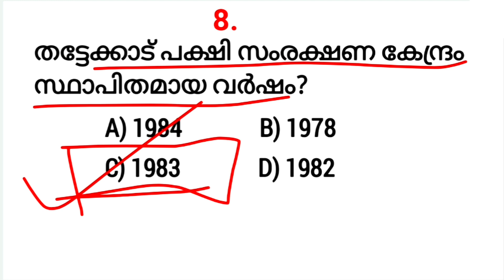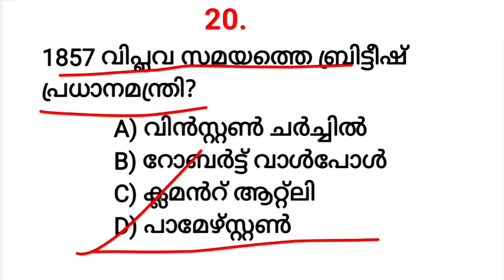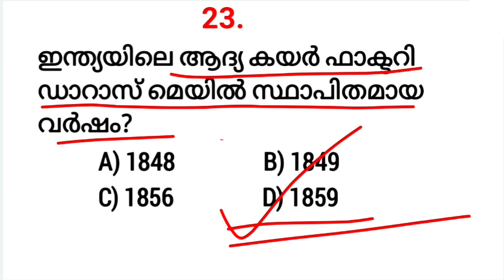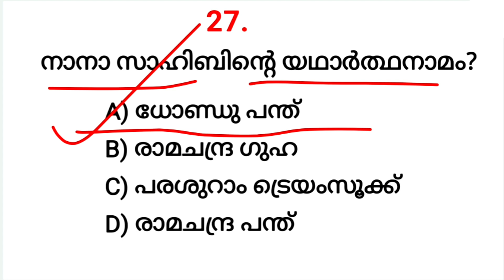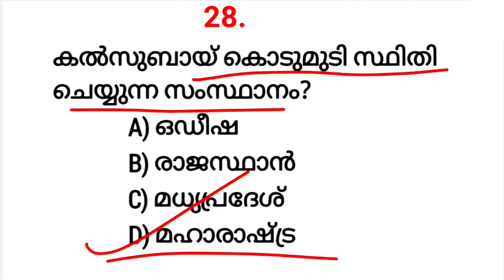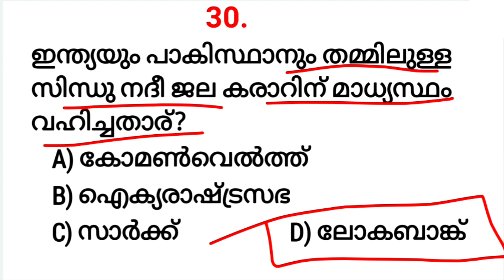Important GK|LGS Main|LDC Main|Kerala PSC|Office Attendant